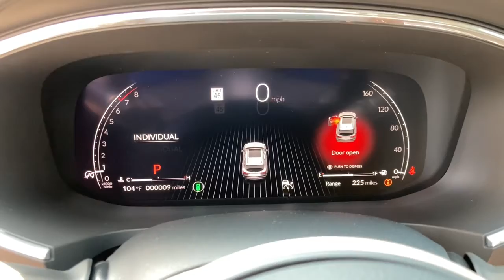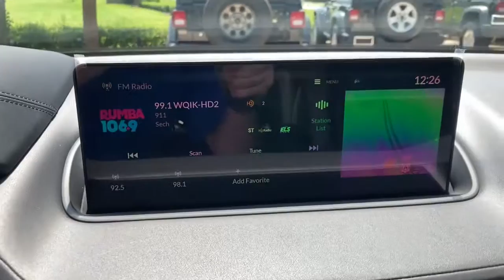2022 Acura MDX Jacksonville, Orange Park, St Augustine, Daytona, Gainesville, FL NL005309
Liquid Carbon Metallic New 2022 Acura MDX available in Jacksonville, Florida at Duval Acura. Servicing the Orange Park, St Augustine, Daytona, Gainesville, Area.
2022 Acura MDX w/Technology Package - Stock#: NL005309 - VIN#: 5J8YD9H46NL005309

Duval Acura
11225 Atlantic Blvd

COMMISSION FREE SALES PEOPLE 5 Day Money Back Guarantee*** See Dealer for Details FREE Car Washes for Life 1st Oil Change is FREE. FWD Factory MSRP: $53445Wonder what makes Duval Acura different from other dealerships in the Jacksonville FL area? Our team believes in standing out rather than fitting in offering exceptional customer service experiences and distinguishing features that set us apart. But dont just take our word for it. Review these special qualities for yourself! With a money-back guarantee allowing you to exchange or return your vehicle within five days or 300 miles for a full refund you can approach the purchase of a new Acura model here in Jacksonville with enhanced confidence. Our team believes in a clear and transparent selling process that respects both your time and your budget ensuring that this showroom experience proves rewarding by design. Every new Acura model we sell comes with lifetime car washes and vacuum services at our dealership for the duration of your ownership with complimentary service extending to any Duval Motor Company location. Prices are plus tax tag title $198 Electronic Filing Fee and dealer pre-delivery service fee in the amount of $899 which charge represents cost and profit to the dealer for items such as cleaning inspecting and adjusting new and used vehicles and preparing documents related to the sale.